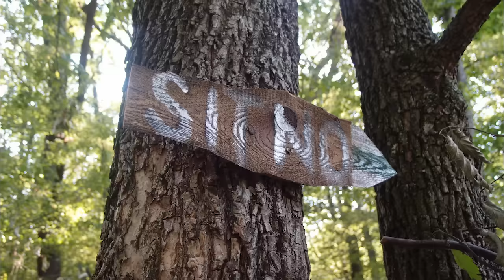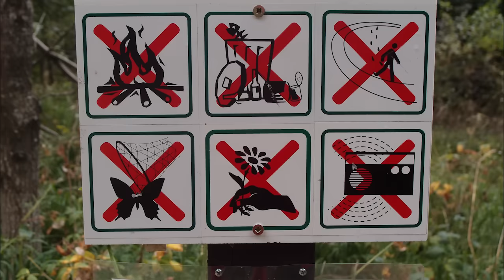RC Expedícia - Sitno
Podarená expedícia na zrúcaninu hradu Sitno a na vrch s rovnakým názvom. Začiatok pri jazere Počúvadlo. Expedička nám zabrala tuším okolo 5-6 hodín. Trasa a prostredie bolo perfektné - odporúčam :)
Very nice RC expedition to the ruins of castle "Sitno" and to the top of the hill with the same name. We started from lake "Počúvadlo" going uphill through fantastic terrain. The scenery was beautifull, the trip took us around 5-6 hours and we enjoyd every minute of it :)